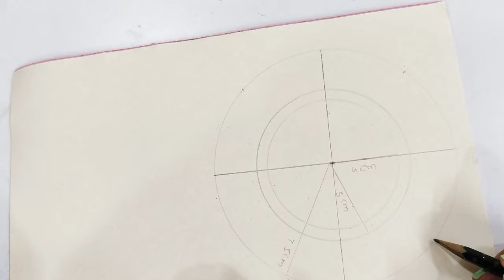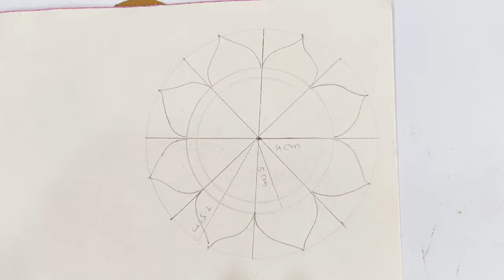Diwali wall decor idea/Wall diya hanging/ Diwali decor/ Hanging candle light holder/diy Diwali craft